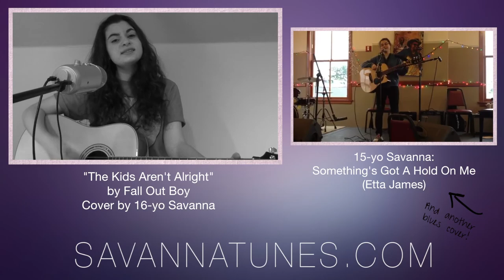Memphis Minnie's "In My Girlish Days" by Savanna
Hey everyone! This was my audition song for the "Make-A-Band" program in Eugene, Oregon The program works sort of like "The Voice," but instead of it being just about singing, ten Eugene producers were tasked with creating bands for their projects and for a final showcase concert on May 1, 2015.

I auditioned for vocals and three producers wanted me in their band! I chose Mike Meyer, DJ and radio host from KRVM 91.9 radio.